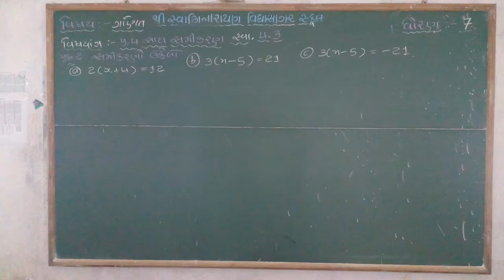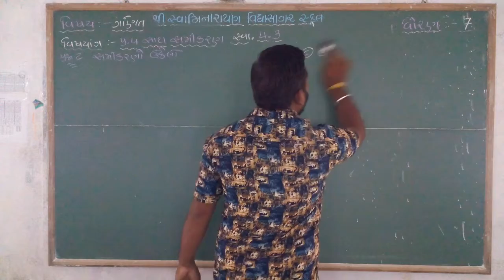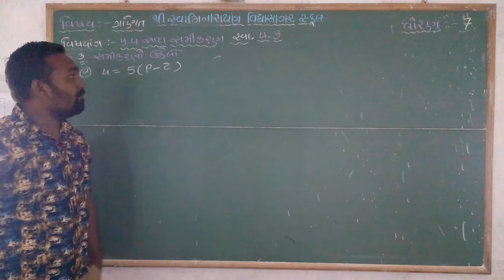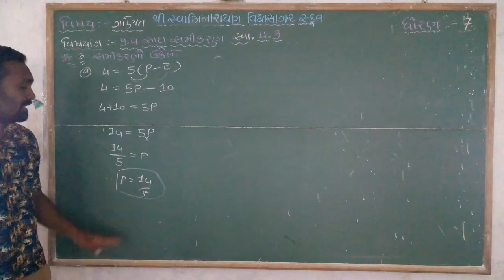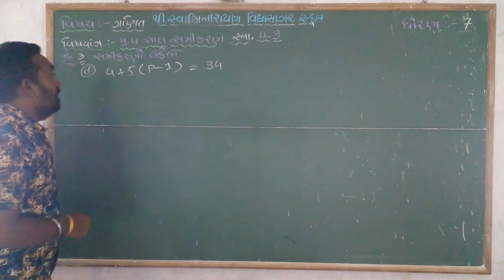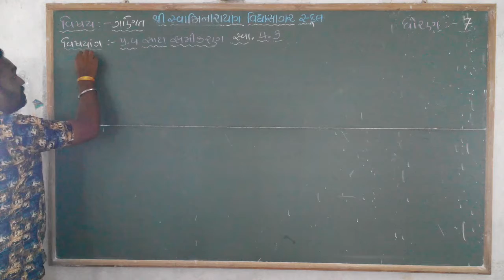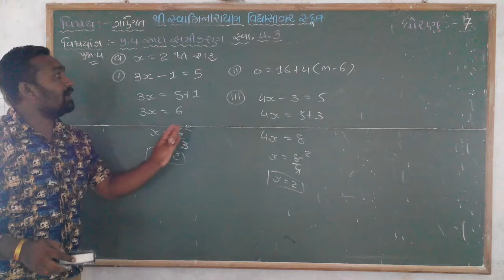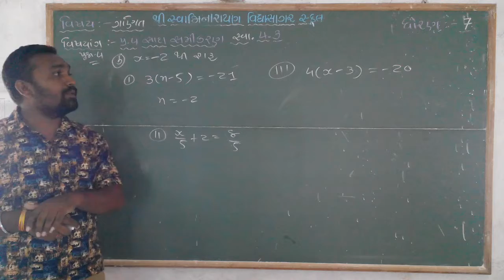STD 7 વિષય ગણિત પ્રકરણ ૪ સાદા સમીકરણ સ્વા ૪ ૩ ભાગ ૨ યોગેશભાઈ ગોહિલ